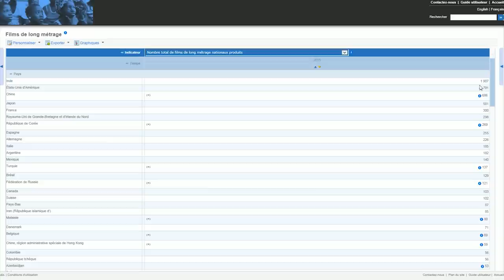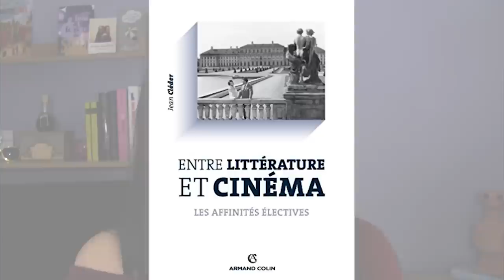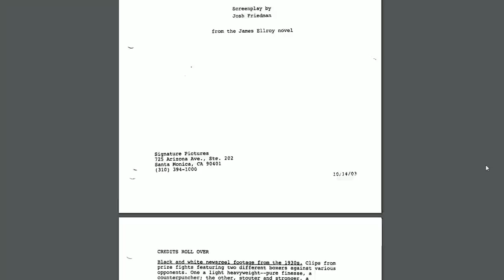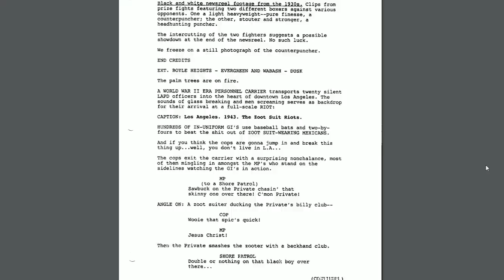Trop d'adaptations littéraires ?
Est-ce qu'un livre est forcément mieux qu'un film ? Est-ce que le cinéma manque cruellement d'imagination ? Est-ce qu'adapter un livre au cinéma est le mal incarné ? Et d'abord, c'est quoi une adaptation ? Voilà, vous l'aurez deviné, dans cette vidéo, on va causer des adaptations littéraires au cinéma !

▸ Théorie sur les adaptations : les études d'André Gaudreault ou François Jost. Les livres de Jean Cléder.
▸ "Le Voyage dans la Lune" par Georges Méliès (1902) est inspiré des romans "De la Terre à la Lune" de Jules Verne (1865) et "Les Premiers Hommes dans la Lune" de H. G. Wells (1901).